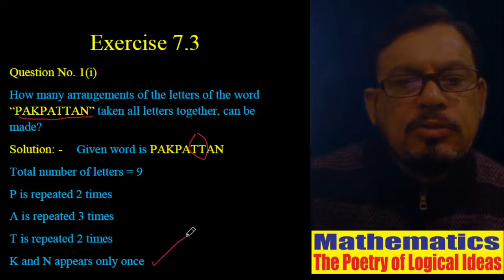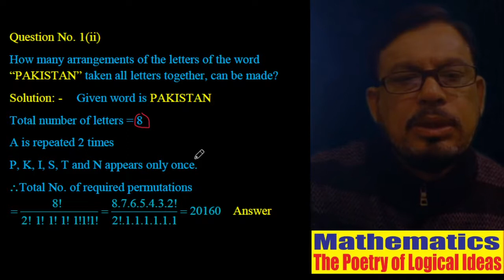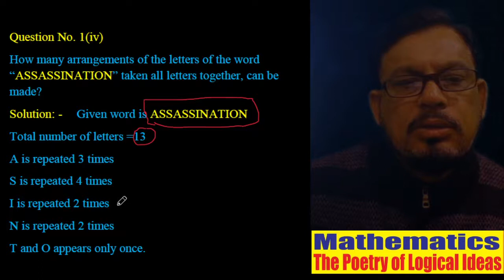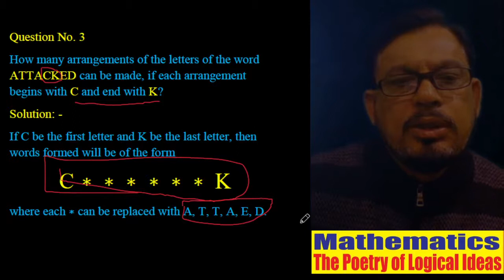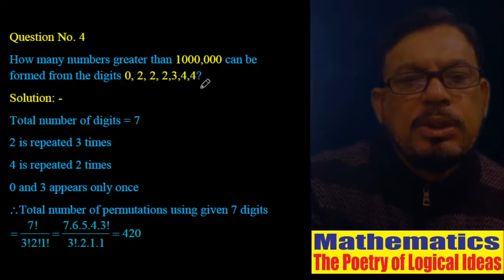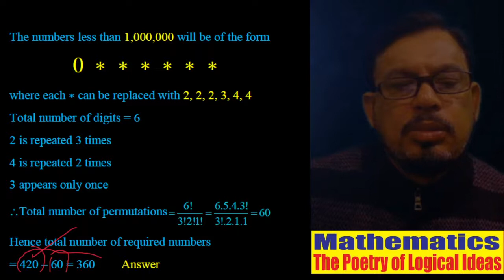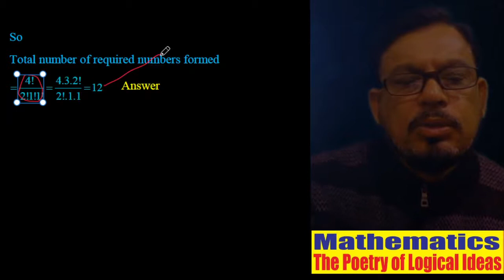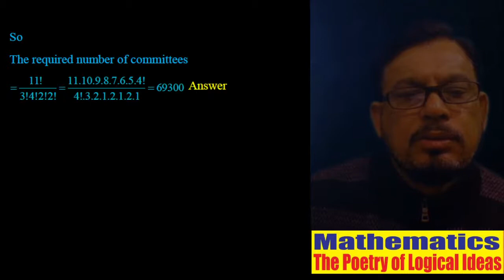How many arrangements of the letters of the word MATHEMATICS taken all letters together can be made?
How many arrangements of the letters of the word “PAKPATTAN” taken all letters together, can be made?
How many arrangements of the letters of the word “PAKISTAN” taken all letters together, can be made?
How many arrangements of the letters of the word “ASSASSINATION” taken all letters together, can be made?
How many permutations of the letters of the word PANAMA can be made, if P is to be the first letter in each arrangement?
How many arrangements of the letters of the word ATTACKED can be made, if each arrangement begins with C and end with K?
How many numbers greater than 1000,000 can be formed from the digits 0, 2, 2, 2,3,4,4?
How many 6 – digit numbers can be formed from the digits 2, 2, 3, 3, 4, 4? How many of them will lie between 400,000 and 430,000?
#11 members of a club form 4 committees of 3, 4, 2, 2 members so that no member is a member is a member of more than one committee. Find the number of committees.
11th Mathematics
Chapter 7
Permutation, Combination and Probability
Conquer Mathematics